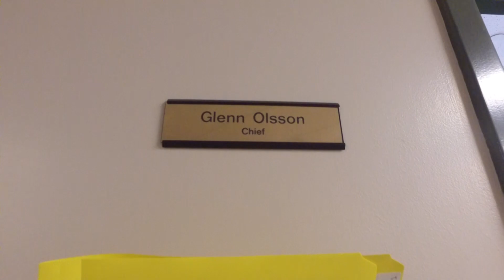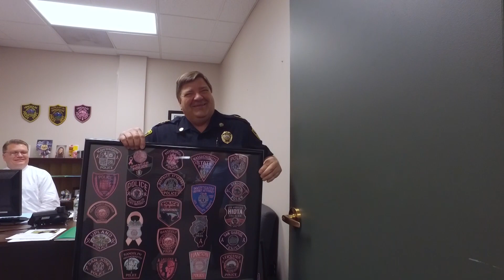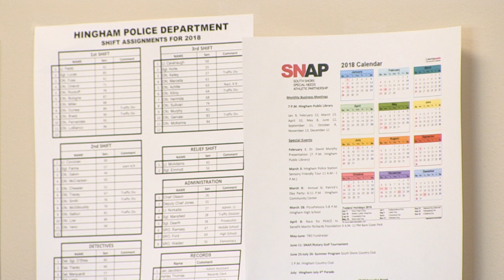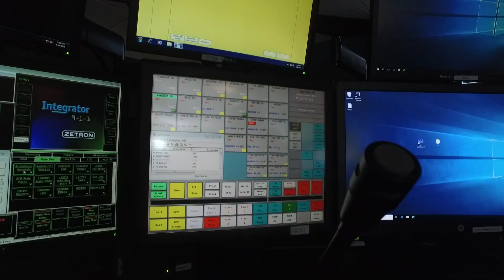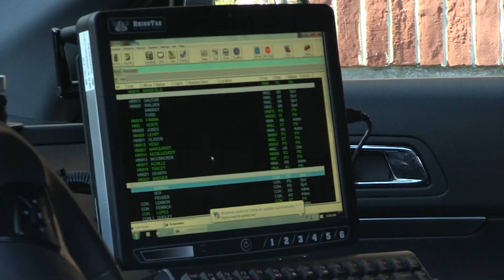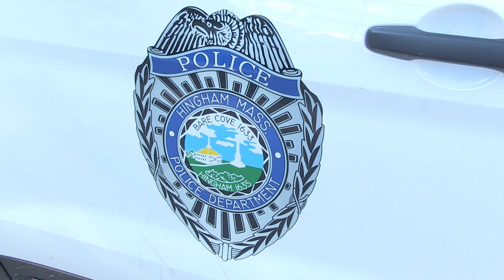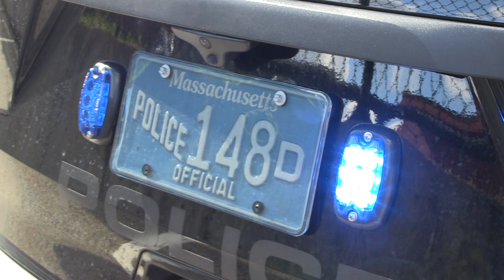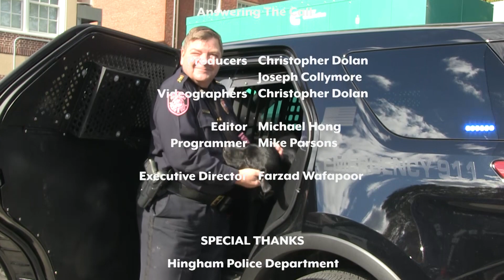Answering the Call | Harbor Interests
On this episode of Harbor Interests Joe Collymore interviews Hingham Police Chief Glenn Olsson on his life and career, the legacy he aims to leave and the courageous discussions that need to start happening in towns like Hingham.